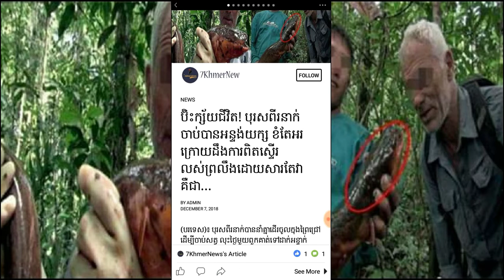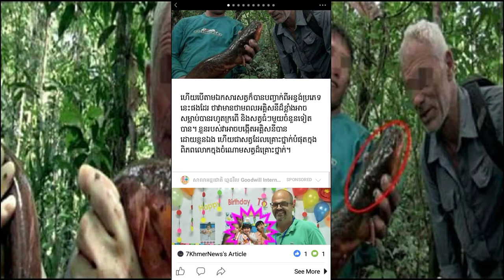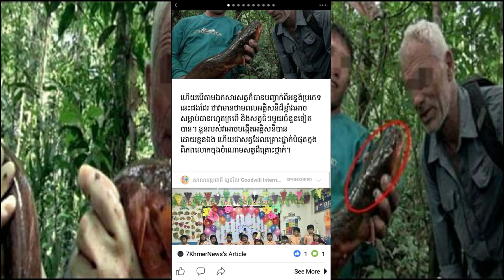ប៊ិះក្ស័យជីវិត! បុរសពីរនាក់ ចាប់បានអន្ទង់យក្ស ខំតែអរក្រោយដឹងការពិតស្ទើរលស់ព្រលឹងដោយសារតែវាគឺជា…